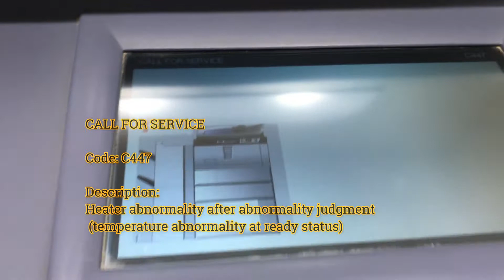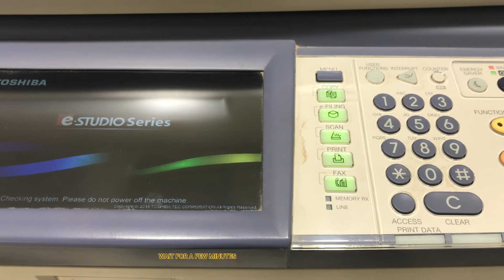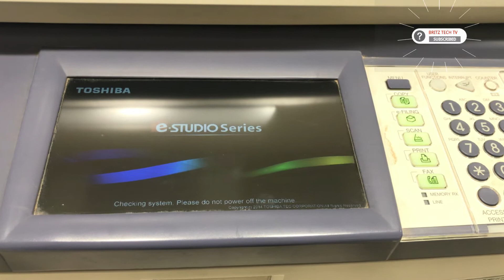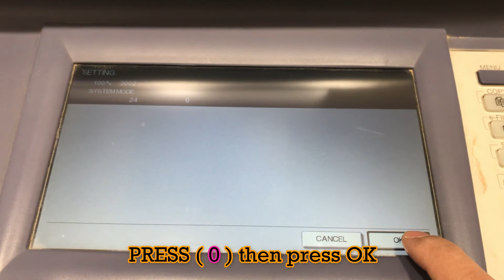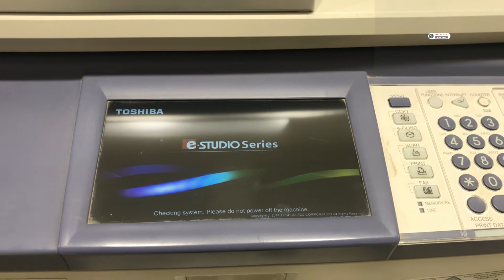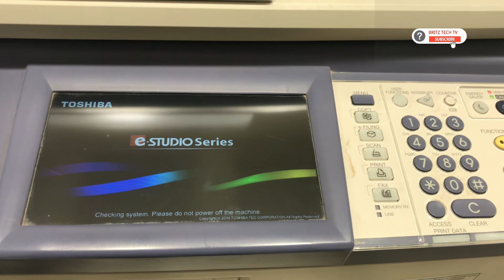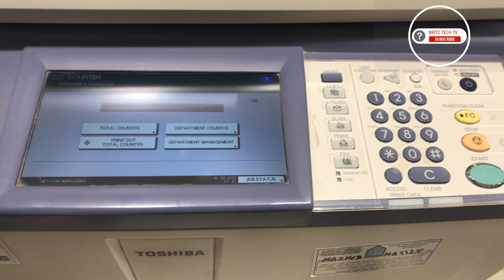HOW TO FIX TOSHIBA e-STUDIO 657 ERROR CODE C-447 /C-440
and "BELL BUTTON''